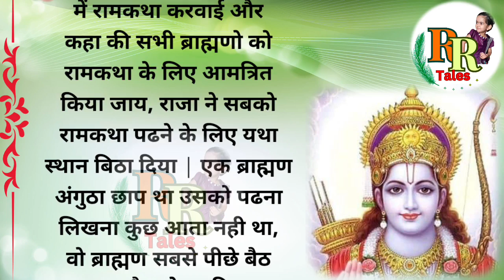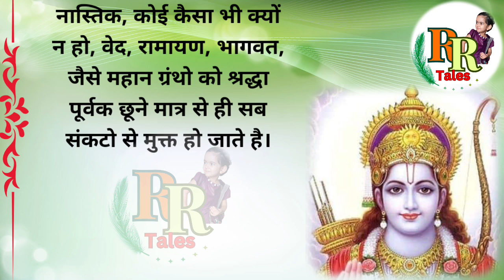Ek Anokhi Ram Katha: A Fascinating Tale of Faith and Devotion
ram bhagwan ki katha
ram katha in hindi
Hindi kahani.
Hindi moral stories.
Lessonable stories.
 Hindi Story | Kahani | Katha In Hindi | Dharmik Katha | RR Tales Hindi Kahaniyan
spiritual story | inspiration story | moral story | prernadayak kahani | anokhi kahaniyan | rochak kahaniyan
ram katha,
ram katha rajan ji maharaj,
ram katha live,
राम कथा,
ram katha krishna chandra thakur,
राम कथा मूवी,
ram katha 1 day,
ram katha damoh,
ram katha by murlidhar ji maharaj,
ram katha nokha,
राम कथा राम कथा,
राम कथा कार्टून,
राम कथा अनिरुद्ध आचार्य,
राम कथा अयोध्या,
राम कथा अमृतवाणी,
राम कथा अयोध्या कांड,
राम कथा अशोकनगर,
राम कथा अवधेशानंद,
मंगल भवन अमंगल हारी ram katha,
राम कथा आल्हा,
राम कथा आज की,
राम कथा आरती,
राम कथा आशीष जी,
राम कथा आठवां भाग,
राम कथा आठवें दिन की,
राम कथा आनंदपुर,
राम कथा राम कथा सुनाओ,
आज की राम कथा,
राम राम कथा,
राम कथा इन हिंदी,
राम कथा सुनाते राम कथा,
श्री राम कथा की,
राम कथा उत्तरकांड,
राम कथा उज्जैन,
उत्तरकांड,
उत्तर कांड रामायण,
राम कथा सुनाएं,
राम कथा मुरलीधर,
राम कथा सुनाते हैं,
राम कथा दिखाएं,
राम और कथा,
राम कथा और भजन,
राम कथा सुनाओ,
ram katha hd video,
ram katha c g,
राम कथा सुनाते,
राम कथा वीडियो,
अपने अपने राम,
अवध में रामायण,
ऋषि कथा,
ram katha की कहानी,
राम कथा के भजन,
राम कथा की चौपाई,
राम कथा की आरती,
राम कथा कीर्तन,
राम कथा की,
लव कुश katha yeh ram ki,
राम कथा गाना,
राम गौना कथा,
राम कथा गुणगान की,
राम कथा गायक,
राम कथा गंगा सुगम बही जाए,
राम कथा गाने,
राम कथा गुजराती,
राम कथा गुढ़ियारी,
ram ji katha,
श्री राम कथा,
घर का भजन,
कथा रामचरितमानस,
कथा राम जी की,
राम कथा चौपाई,
राम कथा चाहिए,
राम कथा चित्रकूट,
राम कथा चंद्रकला देवी,
राम कथा चौथा भाग,
राम कथा चिन्मयानंद,
राम कथा चंद्रकला देवी जी,
राम कथा चौथे दिन की,
राम कथा चौथा दिन,
चंद्रकला देवी की रामकथा,
राम कथा छत्तीसगढ़ी,
राम कथा छत्तीसगढ़ी में,
राम कथा छत्तीसगढ़,
राम कथा छठा दिन,
ram katha chhattisgarh,
ram katha chhattisgarh raipur,
ram katha chhattisgarh live,
राम कथा पार्ट वन,
कथा राम जी की है कल्याणकारी,
राम जी कथा वाचक,
राम जन्म कथा राजन जी महाराज,
राम कथा जगद्गुरु,
राम कथा जन्म,
राम जन्म कथा संगीता की आवाज में,
राम जन्म कथा राजेश्वरानंद,
राम जी कथा भजन,
राम जानकी कथा,
jai jai ram katha,
ram katha t series,
श्री रामचन्द्र कृपालु,
ram katha at navsari live,
ram katha at navsari today,
ram katha at jorhat,
ram katha at nathdwara,
ram katha at ranchi,
राम कथा ठाकुर जी,
राम कथा ठाकुर जी महाराज,
ram katha thakur,
राम कथा डीजे,
राम कथा डीजे में,
राम कथा डीजे सॉन्ग,
राम कथा डॉक्टर कुमार विश्वास,
राम कथा डाउनलोड,
ram katha dr kumar vishwas,
राम कथा डीजे पर,
राम कथा डॉक्टर श्याम सुंदर पाराशर,
राम कथा डॉक्टर,
ram katha dr shyam sunder parashar,
राम कथा ढोक महाराज,
राम कथा ढोक महाराजांची,
राम कथा दूसरा भाग,
राम तेरी कथा,
राम कथा तुलसीदास,
राम कथा तीसरे दिन की,
राम कथा तीसरा दिन,
katha ram ki hai kalyankari,
राम कथा धीरेंद्र कृष्ण शास्त्री,
राम कथा धनुष यज्ञ,
राम कथा धार्मिक,
राम की धुन,
सालासर राम कथा,
राम धूनी कथा,
बागेश्वर धाम ram katha,
राम नाम कथा,
राम ने कहा ऐसा कलयुग होगा,
राम कथा हिंदी,
रामहेत कथा,
राम हरि कथा,
राम कथा हिंदी वीडियो,
राम कथा हो रही है,
ram katha class 10,
ram katha class 6 chapter 1,
ram katha class,
ram katha class 10th,
ram katha class 6,
ज्ञान माला,
ज्ञान का सागर,
1983 morari bapu ram katha,
32gb ram katha,
30 tarikh ki ram katha,
3d ram katha,
day 3 shri ram katha,
ram sita katha part 34,
day 3 ram katha,
bhag 3 ram katha,
vada 3 ram katha,
4gb ram katha,
4 ji ki ram katha,